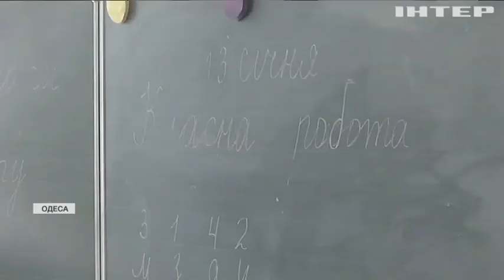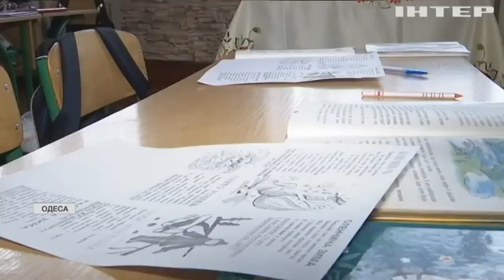Освіта в Україні: ОПЗЖ вимагає запровадити державну програму фінансування українських шкіл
В опозиції наголошують: держава фінансує об'єкти соціальної сфери за залишковим принципом, і обіцяні гроші доводиться чекати дуже довго